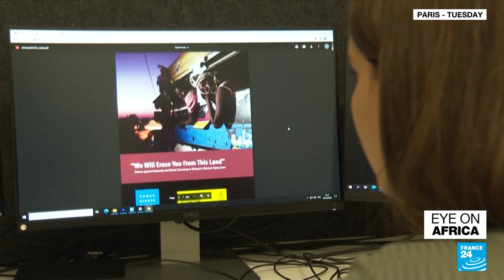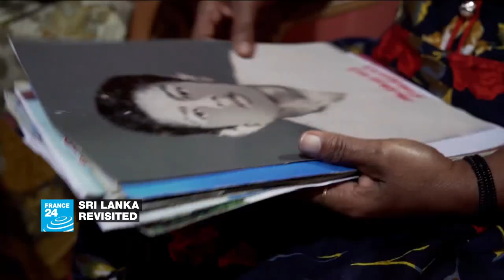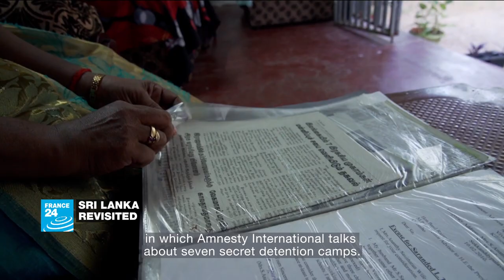Burkina Faso's ex-president Compaoré handed life sentence over Sankara murder • FRANCE 24 English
Former Burkinabé president Blaise Compaoré has been sentenced in absentia to life in prison for his role in the 1987 murder of his predecessor Thomas Sankara. There were gasps as the military court delivered the verdict, 35 years after the assassination of the man sometimes known as Africa's Che Guevara. Compaoré will likely never serve time. He is currently in exile in Ivory Coast after being toppled in a 2014 uprising. The bitterness many Burkinabés feel about his role in Sankara's death is in part fuelled by his betrayal of a man who was once his close friend.